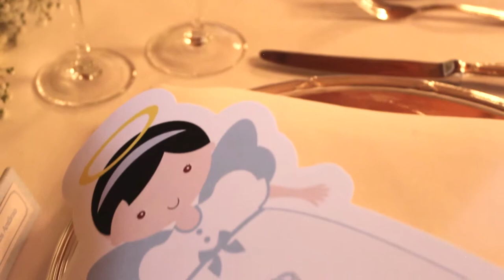Teaser | Batizado da Theodora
produzido por Arévalo Filmes